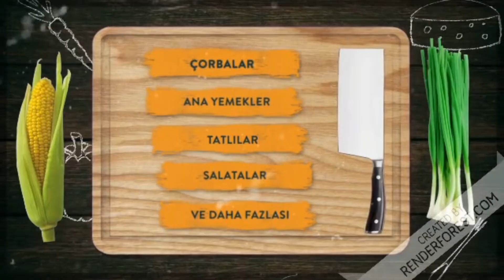Hazır Mantı Çorbası 👌Yoğurtlu Pratik Çorba / Hazır Mantı Çorbası Nasıl yapılır | Çorba tarifleri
Mantı çorbası tarifi ile herkese merhaba bugün sizlerle 10 dakikada masada olacak  çok pratik bir çorba tarifi yapacağız. Yoğurtlu çorba sevenler ve mantı sevenler bu çorba çeşitine bayılacaklar. ana yemek gibi karnınızı doyuracak nefis bir çorba. Yoğurtlu Hazır mantı çorbası  lezzet olarak yüksük çorbası tadında ama yoğurtlu hali de diyebiliriz. Şimdi dilerseniz buyurun hazır mantı çorbası nasıl yapılır sorusunun cevabına geçelim.

Hazır Mantı Çorbası için Malzemeler,
6 su bardağı su,
2 su bardağı hazır mantı,
2,5 çay kaşığı tuz,

Yoğurtlu terbiyesi için,
1 kase yoğurt,
1 adet yumurta sarısı,
1 tatlı kaşığı un,
3-4 yemek kaşığı su,
1 su bardağı haşlanmış nohut,

Sosu için
1 yemek kaşığı tereyağı,
2 çay kaşığı pul biber,
2 çay kaşığı kuru nane,

Ayrıca aşağıdaki Tariflerimi de izlemek isteyebilirsiniz